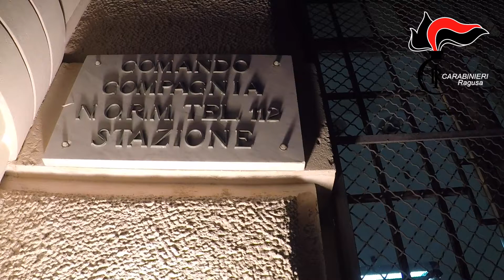Ragusa, operazione antidroga: 18 arresti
L'operazione effettuata questa mattina in diverse località della provincia ha portato alla luce le attività di diversi gruppi accusati di avere creato un business basato sulla cessione di droga anche ad adolescenti.